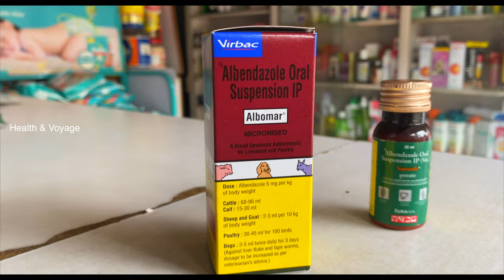Deworming Pigeon Malayalam l പ്രാവിനെ വിരയിളക്കുന്നതെങ്ങനെ l Deworm l Detail Explanation Deworming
ഈ വീഡിയോയിൽ പ്രാവിനെ വിര ഇളകുന്നതിനെ പറ്റി വിശദമായി വിവരിക്കുന്നു...
പ്രാവിനെ വിര ഇളക്കുന്നതിന്റെ ആവിശ്യകത എന്ത്?
വിര ഇളക്കുമ്പോൾ ശ്രദ്ധിക്കേണ്ട കാര്യങ്ങൾ എന്തൊക്കെ?
ഏതു മരുന്നാണ് ഉപയോഗിക്കേണ്ടത്?
വിര ഇളക്കിയതിനു ശേഷം പ്രാവിനെ എങ്ങനെ ശുഷ്രുശിക്കണം?
തുടങ്ങി എല്ലാ കാര്യങ്ങളും വിശദമായി വിവരിക്കുന്നു. / This video describes the pigeon deworming in detail.
* Why is it necessary to worm the pigeon?
* What are the things to look out for when deworming?
* Which medication should be used?
* How to care for a pigeon after deworming?

Equipment used in Health & Voyage :

പ്രാവുകളുടെ പ്രായം എങ്ങനെ വളരെ എളുപ്പം മനസ്സിലാകാം
A basic information for New pigeon Breeders to determine the age of Pigeons by checking flying feather.

Our Recent Pegion Videos 👇👇👇
Part -I

ചിറകിലെ തൂവലുകളുടെ എണ്ണം നോക്കി പ്രാവിന്റെ പ്രായം നോക്കുന്ന രീതി ആണ് ... pigeon age malayalam pigeon dove kalli kalli nokkal
pegion deworming Malayalam
deworming pigeons in malayalam
Pigeon Deworming
Pigeon Malayalam
Pigeon kerala
Pigeon Care
All about Pigeon Malayalam
Pigeon Care Tips
Pigeon Proper Guidelines
Deworm Pigeon Malayalam
Deworming Pigeon
Pigeon Care Tips Malayalm
All about Pigeon
Deworming Pigeon Malayalam
പ്രാവിനെ എങ്ങനെ വിര ഇളക്കാം. ഗുണങ്ങളും രീതി